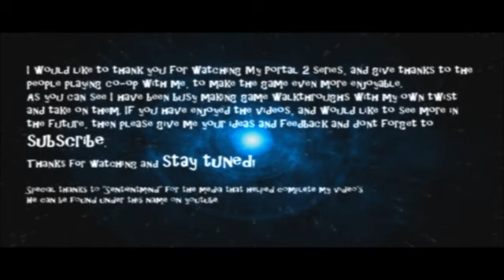Portal 2 Coop course 4 Room 7-8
Portal